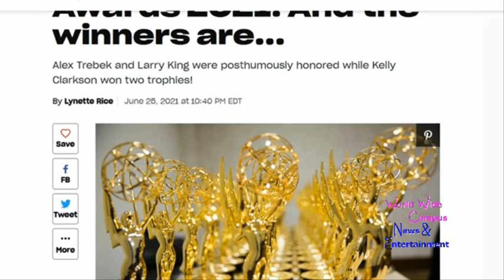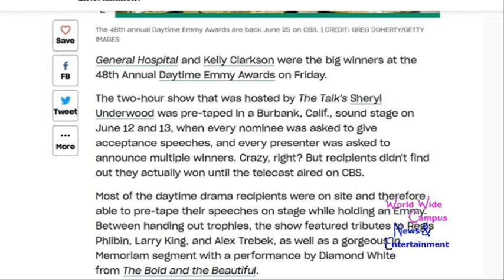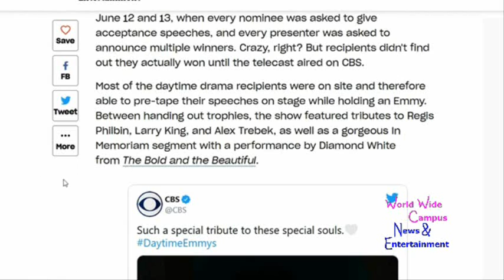What’s on World Wide Campus? - 48th Daytime Emmy Awards (Update)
Last night, the National Academy of Television Arts and Sciences pays recognition to the achievements made in outstanding U.S. daytime television programming during 2020, which includes a posthumous honor to Alex Trebek and Larry King. For this week on “What’s on World Wide Campus?”, here’s the today’s update and reviewing the 48th Annual Daytime Emmy Awards.

General Hospital and Kelly Clarkson were the big winners at the 48th Annual Daytime Emmy Awards on Friday.

The two-hour show that was hosted by The Talk's Sheryl Underwood was pre-taped in a Burbank, Calif., sound stage on June 12 and 13, when every nominee was asked to give acceptance speeches, and every presenter was asked to announce multiple winners. Crazy, right? But recipients didn't find out they actually won until the telecast aired on CBS.

Most of the daytime drama recipients were on site and therefore able to pre-tape their speeches on stage while holding an Emmy. Between handing out trophies, the show featured tributes to Regis Philbin, Larry King, and Alex Trebek, as well as a gorgeous In Memoriam segment with a performance by Diamond White from The Bold and the Beautiful.